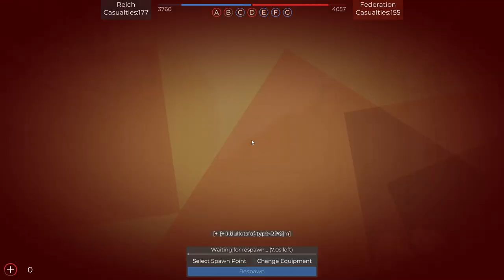WW2 Soviet Army River FORTRESS Under Siege... - Ancient Warfare 3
WW2 Soviet Army River FORTRESS Under Siege... - Ancient Warfare 3 World War 2 Battle Simulator